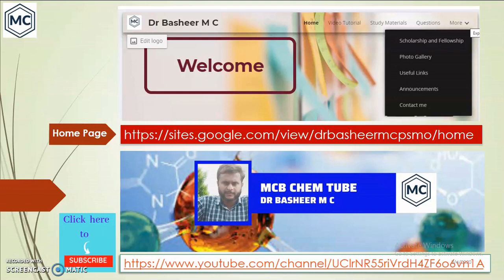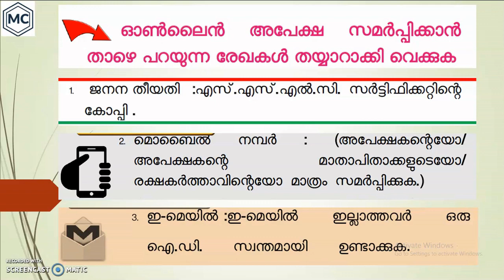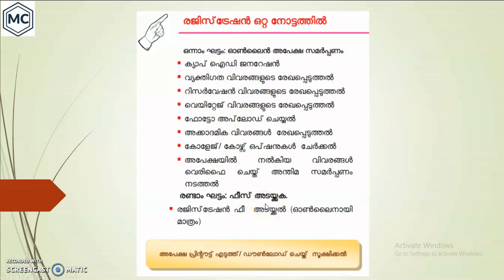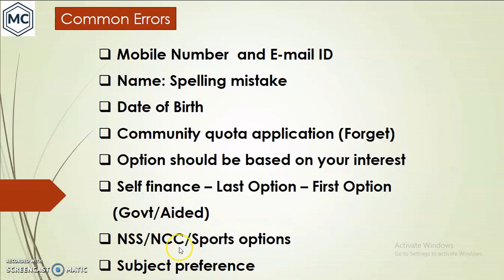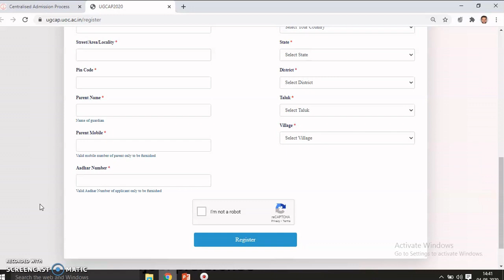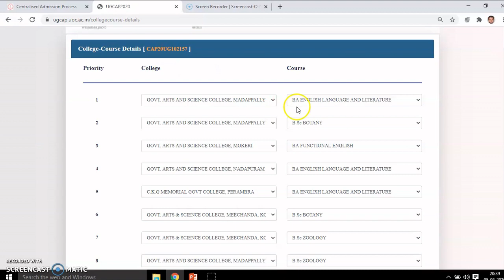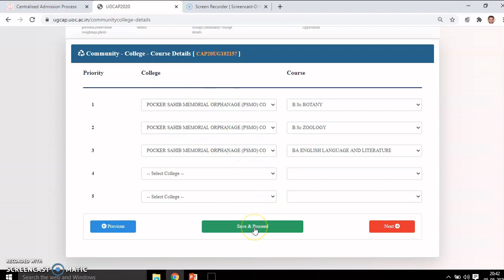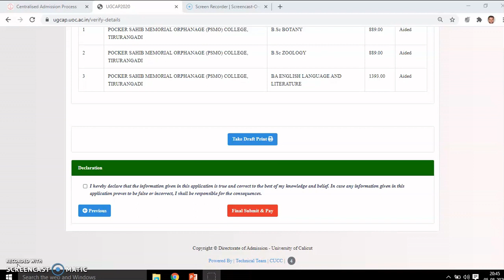Centralized Admission Process (CAP) Calicut Uiversity - Common Errors & Demo of Application Process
The intention of making this video is to make awareness among students. please read authentic materials by University before finalizing application